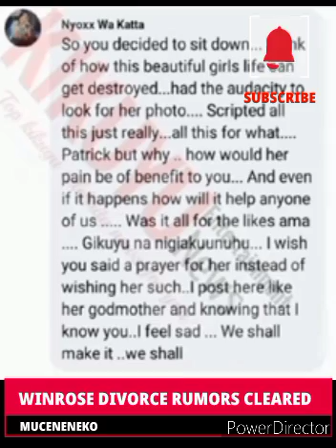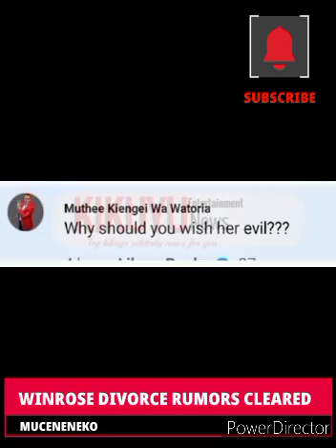WINROSE WANGUI 2ND DIVORCE RUMORS GÛTHERIO